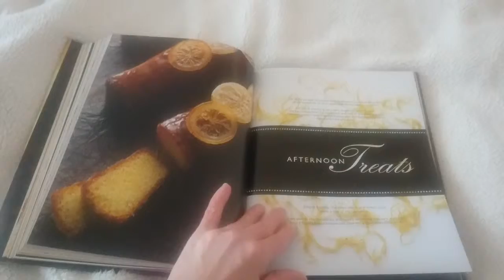Nostalgic Delights: classic confections & timeless treats by William Curley (book review)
A gorgeous book that shows you how to make all your favourite childhood treats!!

I was sent the book to review by the publishers quarto books/jacqui small. All opinions are my own!

Nostalgic Delights by William Curley
Classic Confections & Timeless Treats
Author: William Curley
Photographer: Kevin Summers
Foreword by: Michel Roux
Foreword by: Alain Roux
Format: Hardback, 256 Pages
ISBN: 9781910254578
Publisher: Jacqui Small